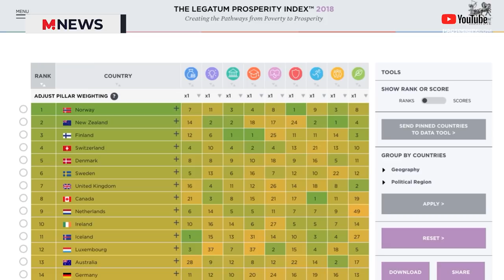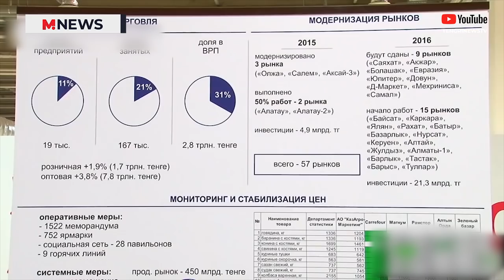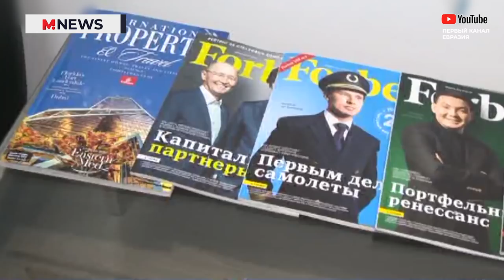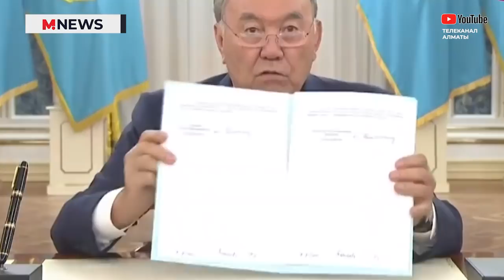27 years of Kazakhstan's independence: Nazarbayev, censorship and corruption | News M.News World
December 16 Kazakhstan will celebrate its 27th anniversary of independence. What has changed over these years for the republic? And what remains the same? What about the unchanged President Nursultan Nazarbayev, the destruction of the freedom of speech and about the richest people in Kazakhstan.

This project is social and if you have a desire to support us, you can transfer funds to our bitcoin wallet: